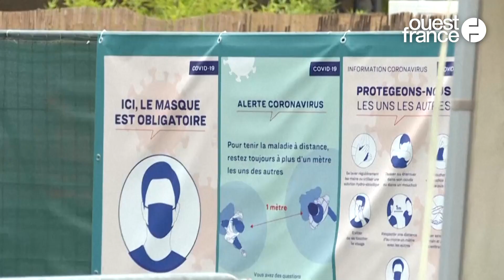Les Vieilles Charrues 2021 en mode assis ? « C’est quelque chose qu’on a en tête »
Il y aura un festival des Vieilles Charrues à Carhaix (Finistère) en juillet 2021 « quoi qu’il arrive », mais sous quelle forme ? Le directeur Jérôme Tréhorel affirme que « quelques pistes » sont sur la table sans pour autant entrer dans les détails.

Le rendez-vous avec la ministre de la Culture Roselyne Bachelot, jeudi 18 février 2021, devrait permettre d'avancer sur l'organisation et d'affiner ces différents scénarios.

Une version "assise" du festival est envisagée, car c'est le seul format déjà réalisé pendant la pandémie. La jauge maximale de festivaliers autorisée pourrait également être revue à la baisse.